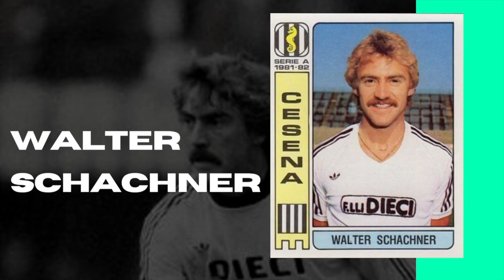STRANIERI di PROVINCIA: calciatori-simbolo degli ANNI 80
Abbiamo ripercorso con un lungo ciclo di video l'epopea delle meteore e dei bidoni della Serie A, stranieri che non sono riusciti a fare la differenza, in alcuni casi dando vita a vere e proprie esperienze tragicomiche. E' giusto però anche ricordare quei calciatori stranieri che, soprattutto all'epoca dell'invasione degli anni '80, hanno lasciato un segno indelebile in piazze che rappresentano il nobile calcio di provincia della Serie A, in quegli anni immediatamente identificabili nei volti di quei campioni venuti da lontano per venire a giocare sì in Italia, ma fuori dal calcio delle grandi metropoli. Stranieri di provincia: storie e volti iconici del calcio anni 80.

Video: Pexels.com